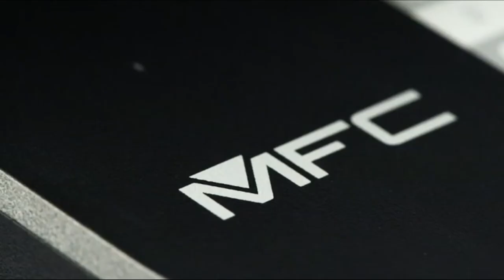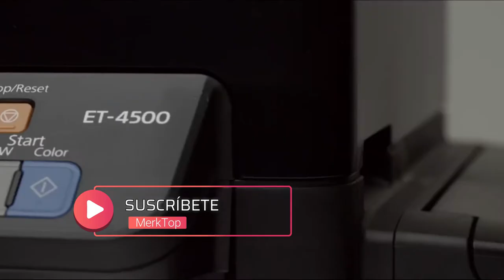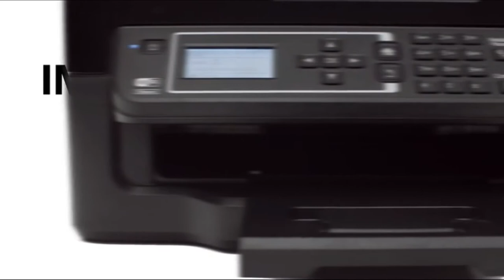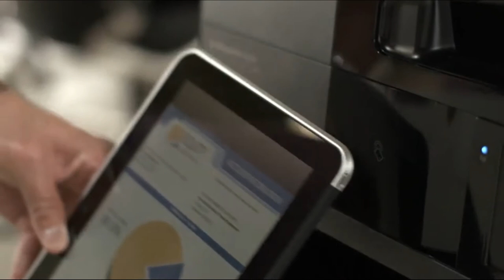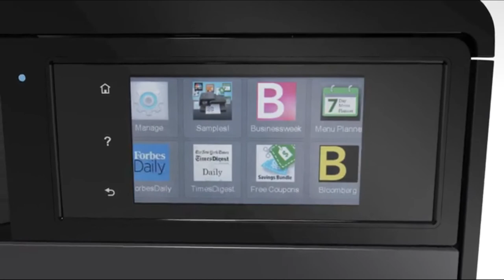🏆 IMPRESORAS MULTIFUNCIÓN MEJORES 5 ✅ - Baratas Calidad Precio Amazon 🛒 Merktop 2021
✅ Epson EcoTank ET-4550

✅ HP Officejet Pro 8620

✅ Canon PIXMA MX475

✅ Brother MFCL2710DW

✅ Brother DCP-L3550CDW